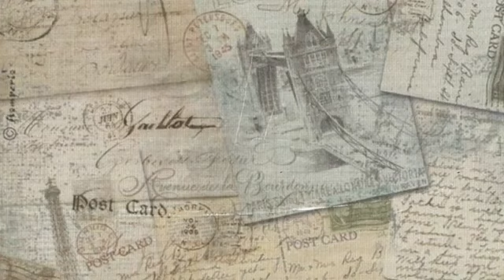MC DAWLI FT MC HABACH - LMHAYA TIFLET V2 (Audio officiel 2021)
STUDIO : HJ MUSIC
MIX : MC DAWLI